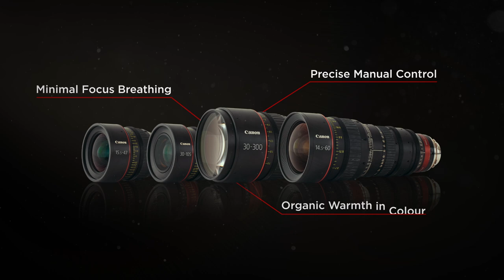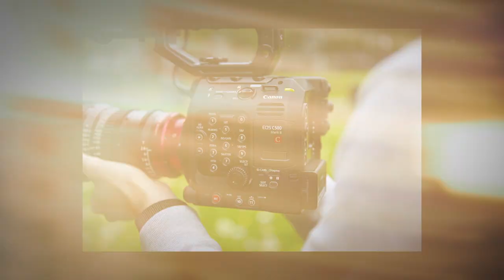A decade of Canon Cinema EOS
As our Cinema EOS system turns 10, discover a decade of Cinema EOS cameras and lenses from the original Canon EOS C300 to the newest Canon EOS C70. Cinema EOS cameras have brought ten years of exceptional image quality, innovation and a new dimension in filmmaking